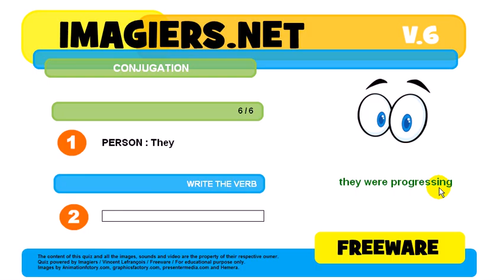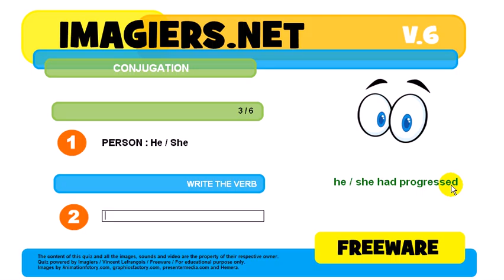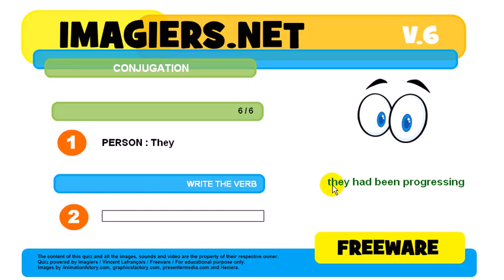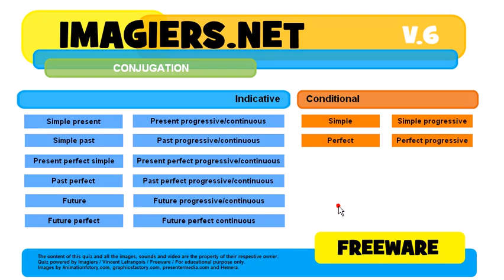How to conjugate # to progress